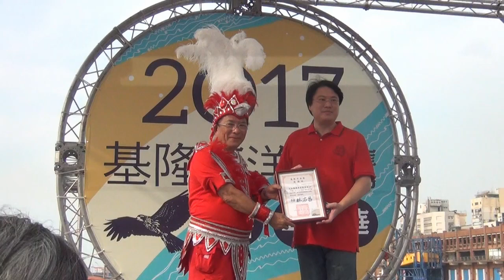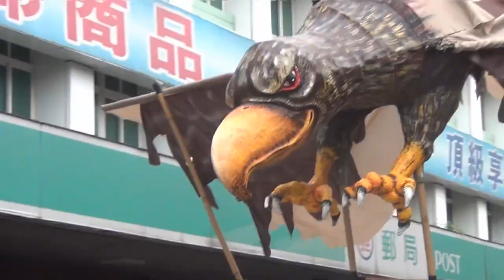2017基隆海洋老鷹嘉年華遊行